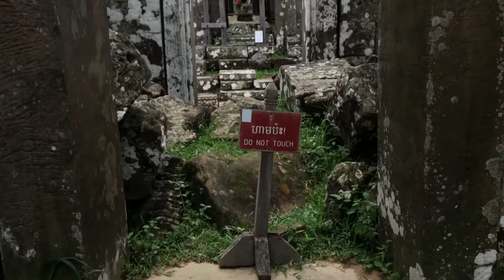Monkey in Temple | Preah Vihear Temple | Asian Travel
Monkey in temple is locating in South-Eat Asia . Preah Vihear temple is a world heritage of Cambodia  that lay on the mountain in Preah Vihear province.

Preah Vihear Temple in nice views for me today!